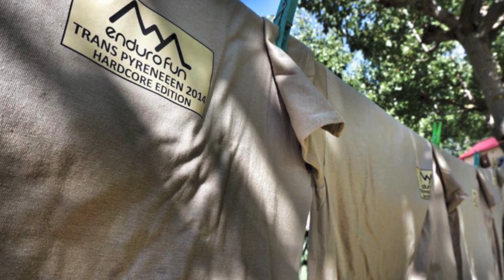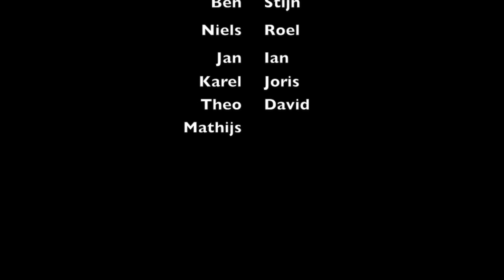Trans Pyrenees 2014 Week 2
Second of a two week offroad Coast to Coast trip through the Spanish Pyrenees